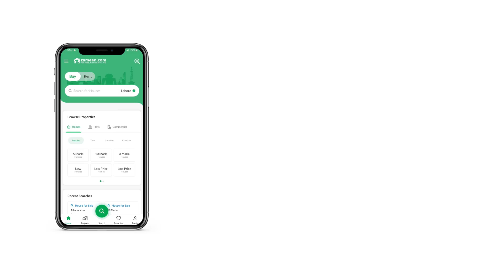1 KANAL RESIDENTIAL PLOT FOR SALE IN BLOCK H1 VALENCIA HOUSING SOCIETY LAHORE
Whatever kind of Residential Plot you are looking for, you are in the right place to find it. Buying property is a one-time life decision and we can help you with it. Want the perfect space and a good bargain? Look no further for we give you the tools necessary to make all 1 Kanal of this property your next place. For an affluent property, the price of Rs. 41,000,000 isn't much to ask. Settling down in Valencia - Block H1 can be the beginning of a comfortable and luxurious life. For a taste of urban living, book your next property in Lahore.